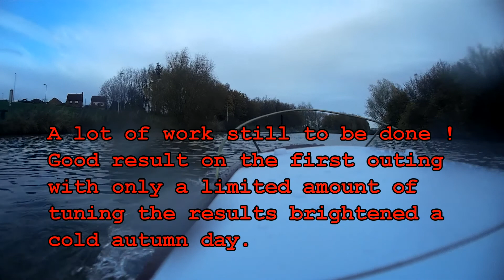Ardurover Boat Correcting tracking errors in Auto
Fairey Huntsman 32” SAV. Launched last weekend. This is the second time on the water and the first run in auto. This is not a what to do ? it is probably a what not to do ! I have not even  looked at the Wik, I am approaching this from an Ardupilot perspective so it`s going to be great fun learning. The boat was Zig-Zagging a little, video is of the initial tweaks to smooth it to an acceptable level. A lot more tuning required. A very promising shake-down run and a lot less stressful than a plane maiden.
Hull second hand, very old, part built (No history)
APM 2.6, 3DR telemetry, power lead and GPS
Mobius Action Cam. on pan servo (Live view out & Record)
FPV Immerson
3off 3S 5000mAh Lipo`s + 1off 2200mAh for FPV
 HK 2842 Water Cooled motor